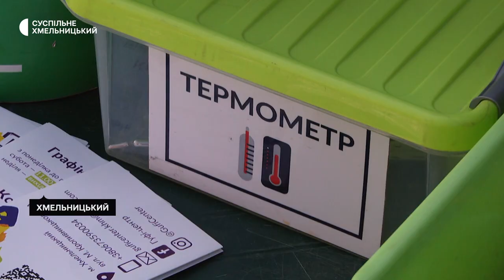У Хмельницькому запрацював ярмарок садівництва й городництва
Виставку-ярмарок садівництва та городництва «Квітуча Україна» розгорнули на одній із вулиць обласного центру. За словами начальниці управління торгівлі Хмельницької міської ради Руслани Сідлецької,   на ярмарку можна придбати квіти, саджанці дерев, розсаду, добрива, насіння, посадковий матеріал, садову мінітехніку та інвентар.